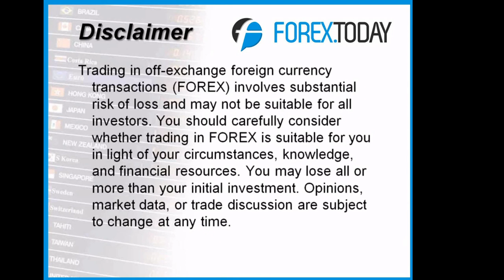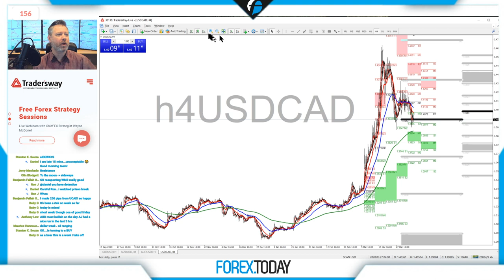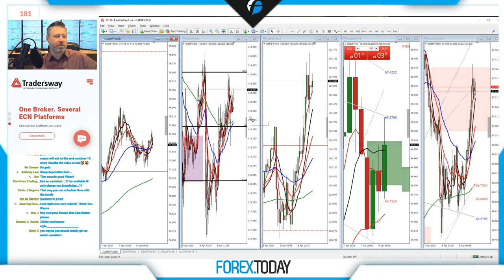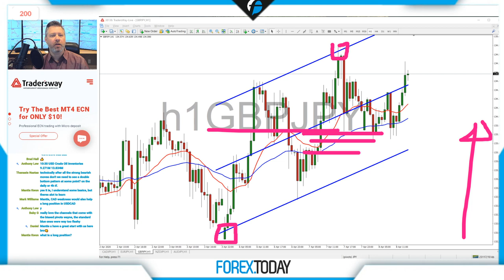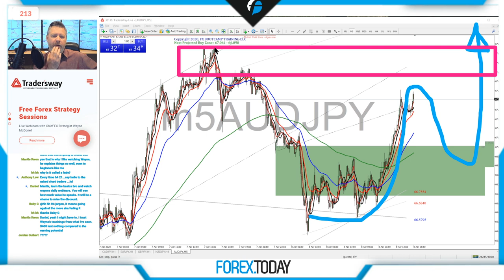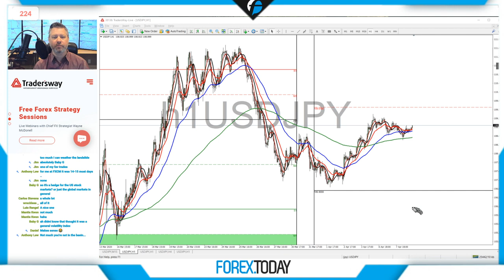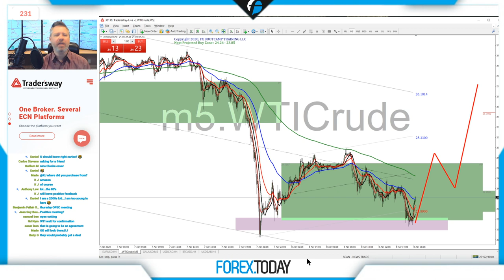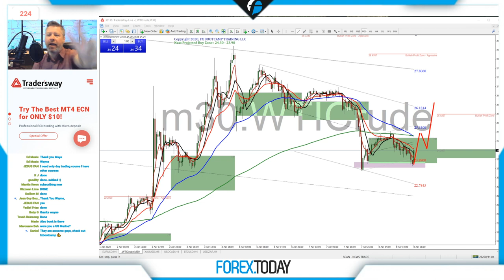Forex.Today: - Live Forex Trading - Live Forex Training - Wednesday 8 April 2020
I've been trading forex live since 2004.  Watch me go through the technicals and fundamentals of currency trading live.  Do you have a question? JUST ASK!  Download my chart templates below...